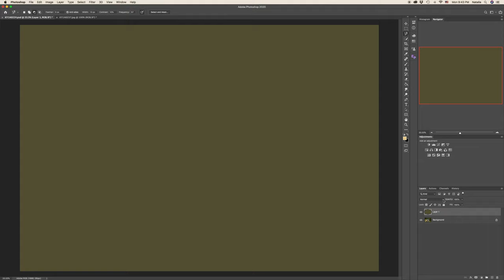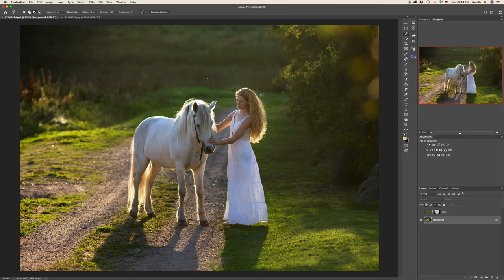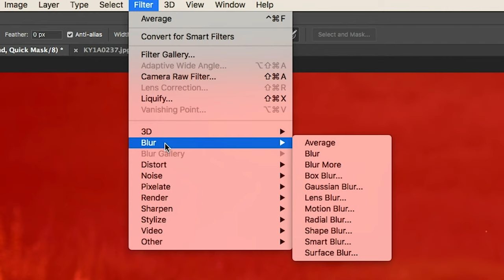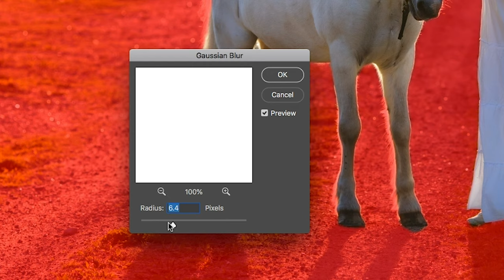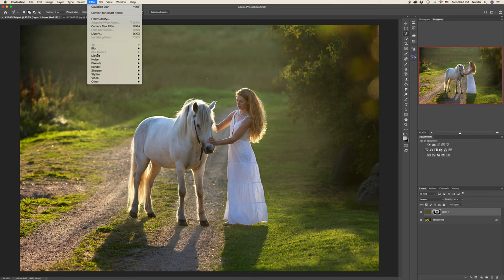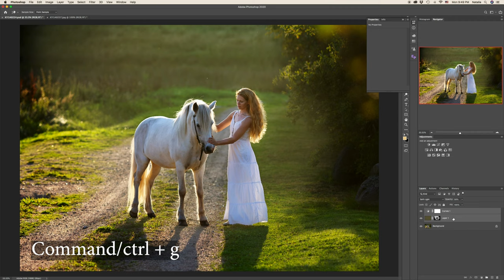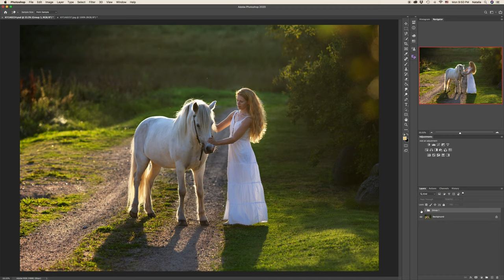How to create that beautiful creamy, soft, luminescent light for outdoor photos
Hello! In this video I am showing the simple yet very effective way to achieve creamy soft sunlight for your outdoor photographs.

500PX;